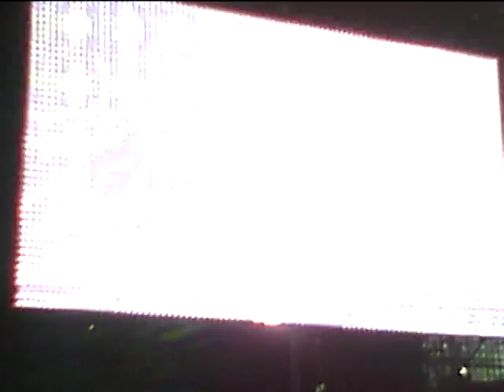METALLICA STADE DE FRANCE 05.12.2012 - For Whom The Bell Tolls (start)